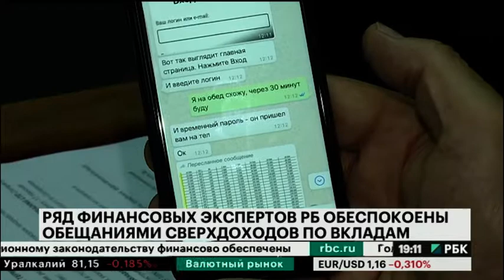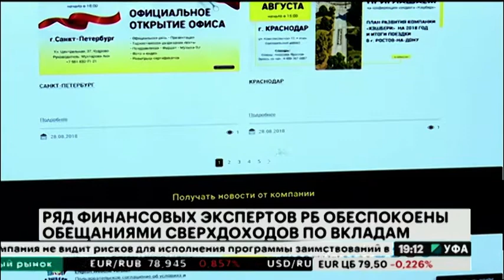Ряд финансовых экспертов РБ обеспокоены обещаниями сверхдоходов по вкладам